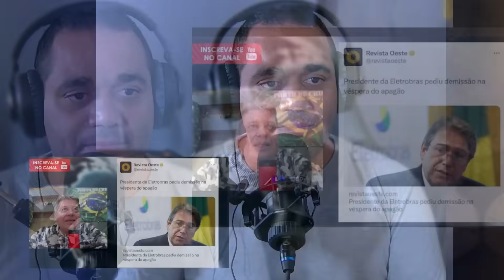Profecia Cumprida Caos do Apagão no Brasil Sinaliza Previsões Inquietantes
--- Adoradores ---

kemilly santos
Fabiana Anastácio

Gospel Cover
Otoni de Paula
Podcast
Pássaro Ferido

Jovem Pan
Os Pingos Nos Is
Folha Política
Tiago SampaioAD
Hidrogenio Global
PAULO BBT
CNN Brasil
Vista Pátria
Gustavo Gayer
Canal Nação Patriota
GIGANTE PATRIA
profecia
Leandro Coutinho
Patriotas Cristão
Adoradores Online
Canal Servos
NoAlvo
Dr. Marcelo Suave
Felinto MotoVlog
Dingos Oficial
Oslaim Brito